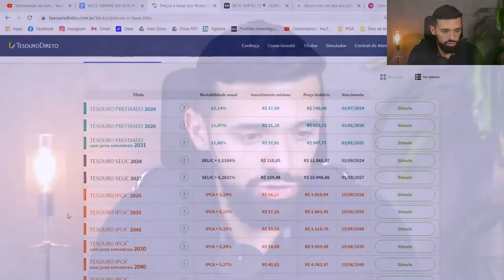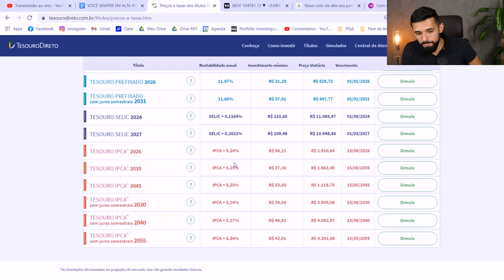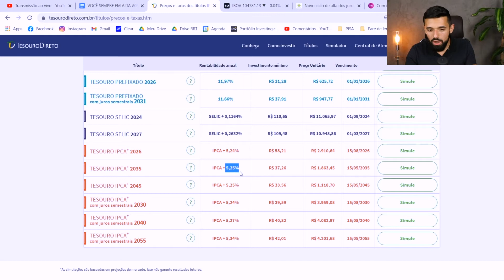20% DO MEU PATRIMÔNIO ESTÁ NESTE INVESTIMENTO | Investidor Sempre em Alta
20% do meu patrimônio está neste investimento